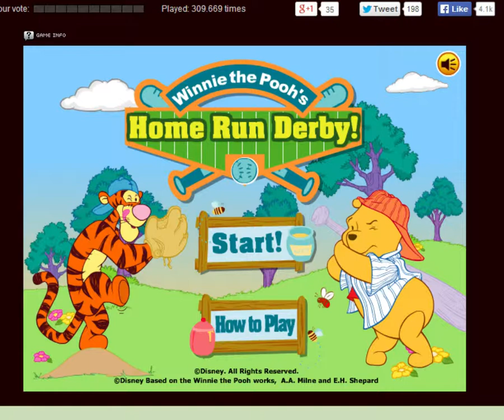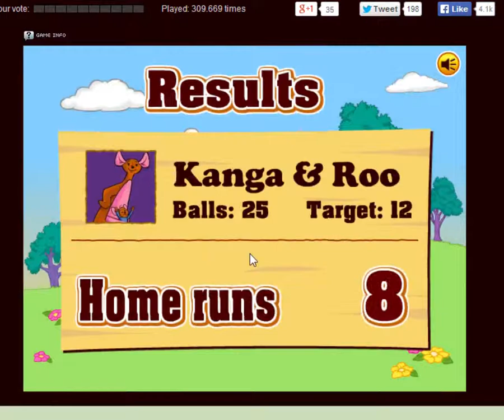winnie the pooh the home run derpy ( rage b-man rage)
hard as shit